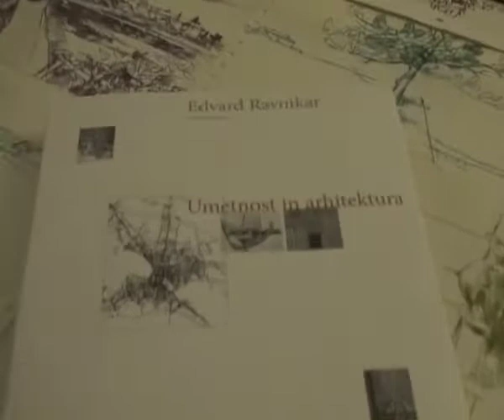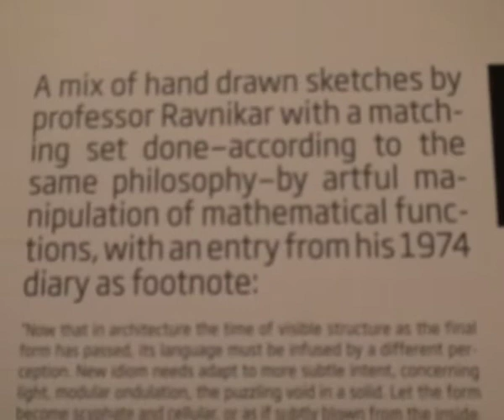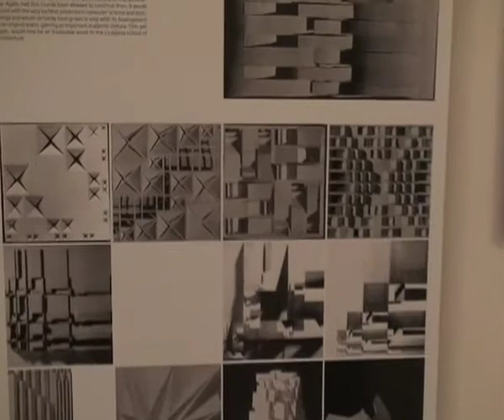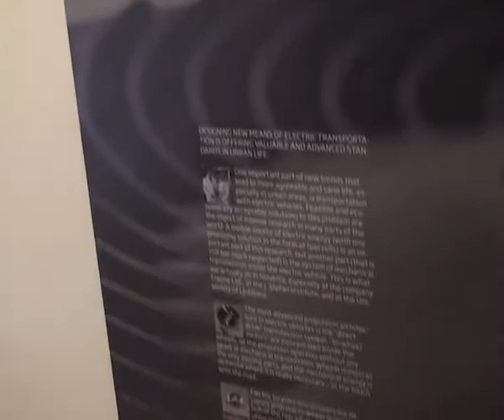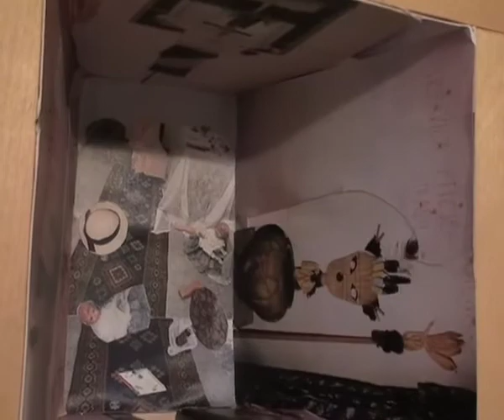( Janko Rožič o razstavi v galeriji A+A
Janko Rožič o razstavi v galeriji A+A (zgornje nadstropje)

Katja Lenart